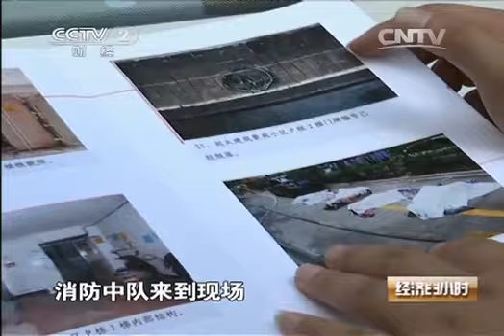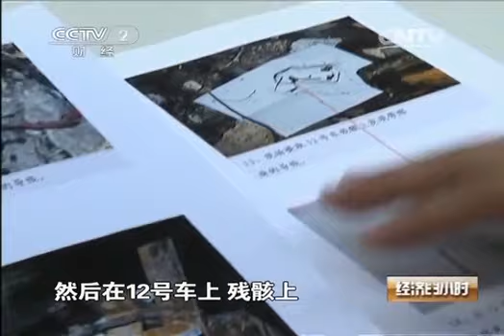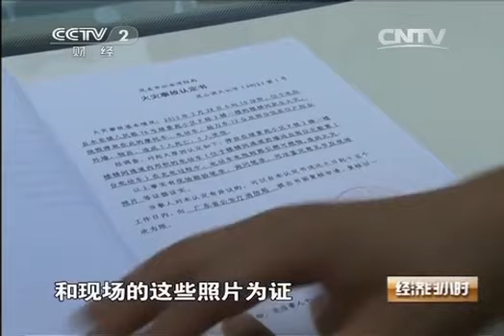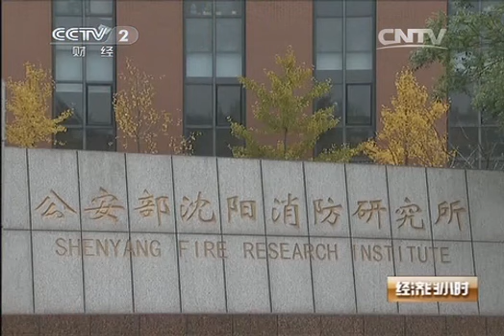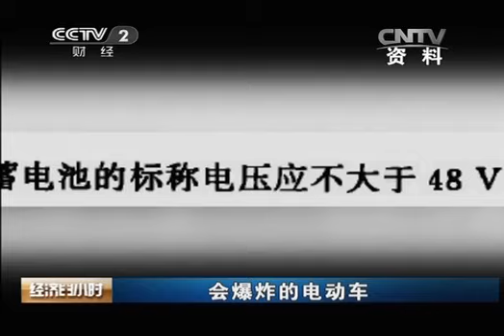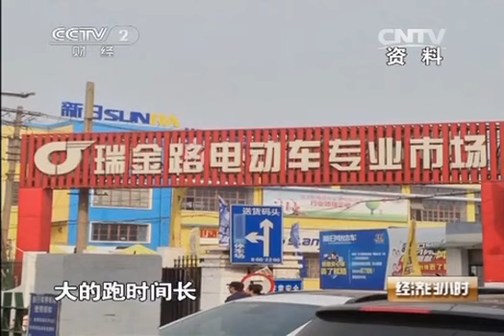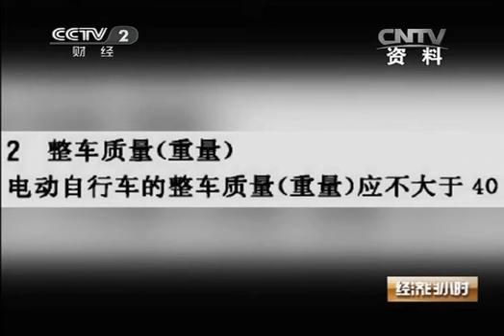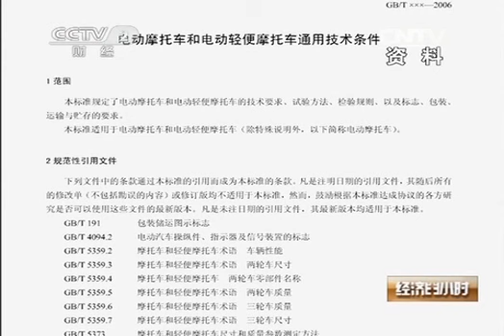20141031 经济半小时 会爆炸的电动车